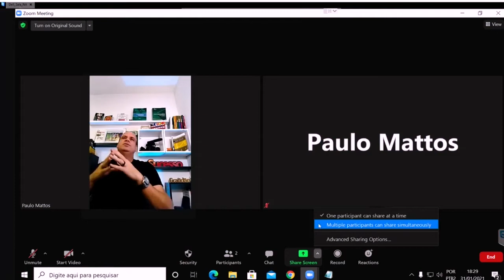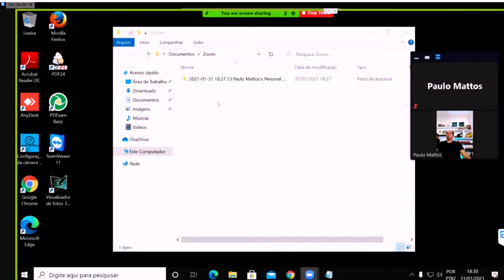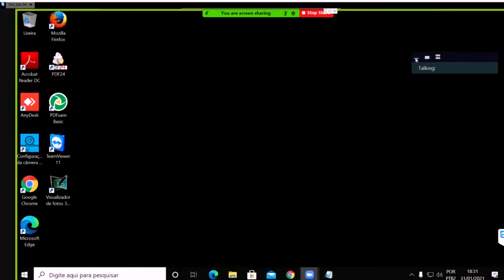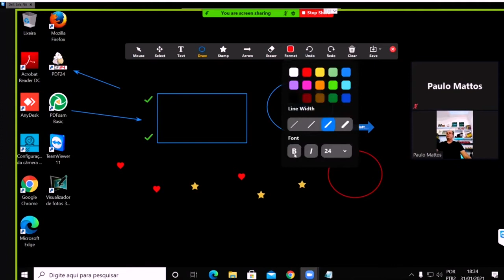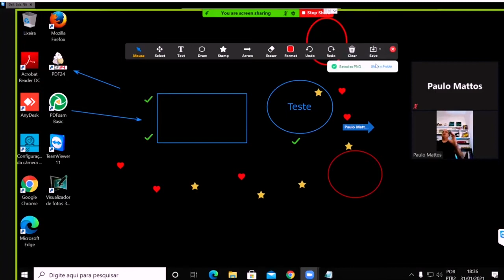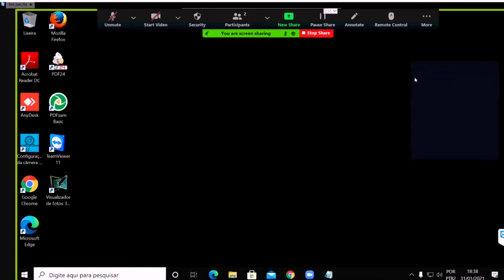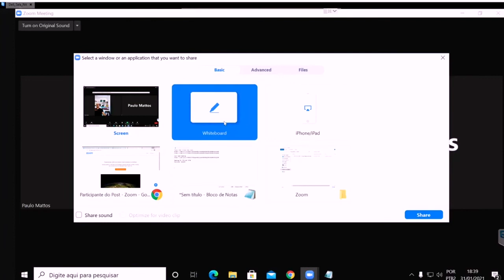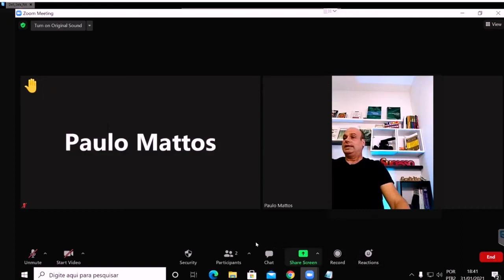COMO FAZER COMPARTILHAMENTO DE TELA NA REUNIÃO NO ZOOM MEETINGS?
🌐 Precisa compartilhar Tela no Zoom Meetings? Seja Arquivos, PDFs, PowerPoint ou vídeos durante uma apresentação usando a ferramenta Zoom Meetings? Nesse tutorial do Zoom Meetings você vai aprender a usar o Zoom Cloud Meetings para compartilhar aquivos de seu computador em reunião de videoconferência, aulas ou encontros virtuais. Saiba como usar o Zoom Meeting da forma correta compartilhando a tela do seu computador.

MINUTAGEM:

0:00​ DEIXE SEU LIKE
0:22 Início

Dúvidas? Comentários? Sugestões? Escreva para mim! Você sabe onde me achar, não? 😊

➡️➡️➡️ Não se esqueça de se INSCREVER Agora no Canal para ver outros vídeos

Eu acredito que sucesso é uma estrada em alta velocidade. E você?
🚀🚀🚀 Quer acelerar seus resultados?

"Se eu vi mais longe, foi por estar sobre ombros de gigantes."
Isaac Newton

Sou seu Mentor Empresarial

Um grande abraço e sucesso!!!
Paulo Mattos